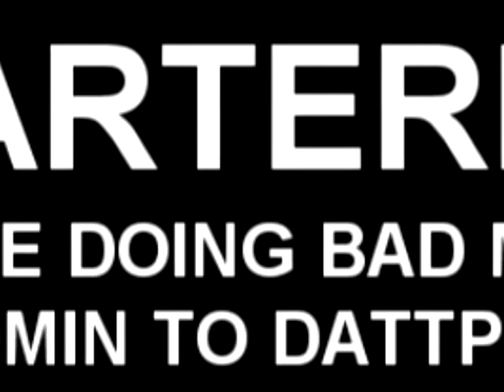QUARTERKEY NO MORE DOING BAD MIXTAPE RE RELEASE COMIN SOON